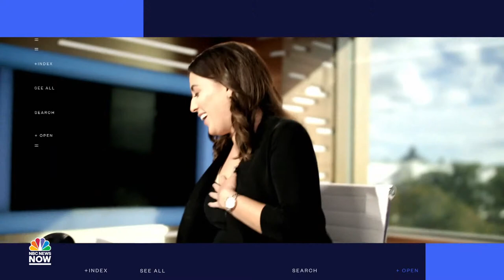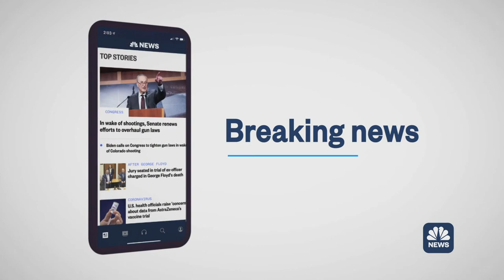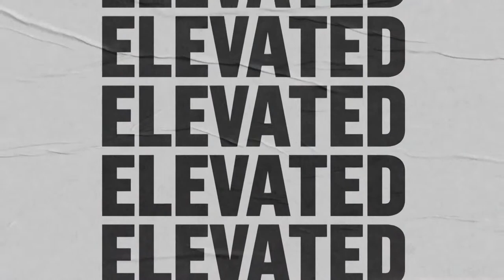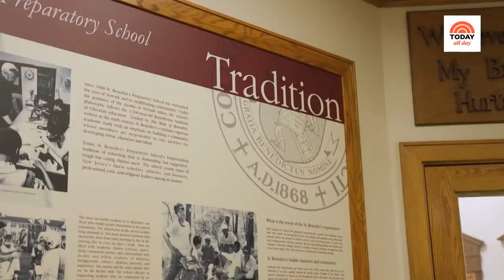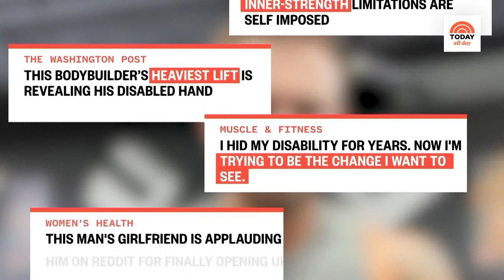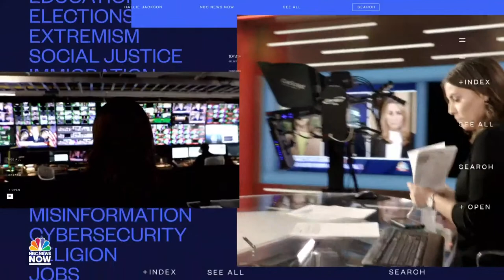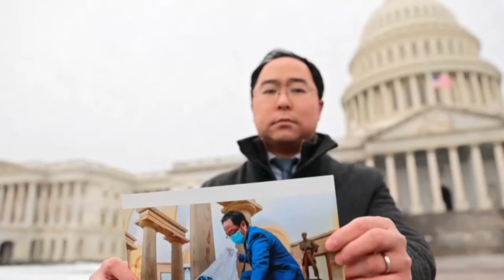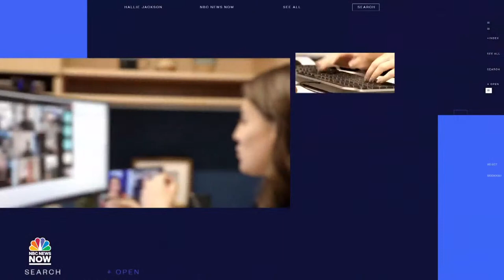Watch: TODAY All Day - Feb. 11